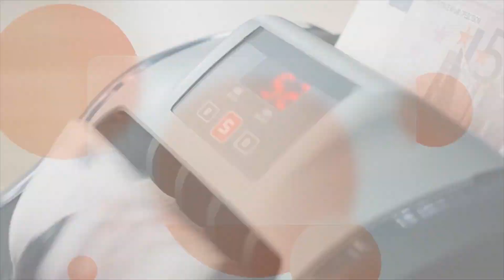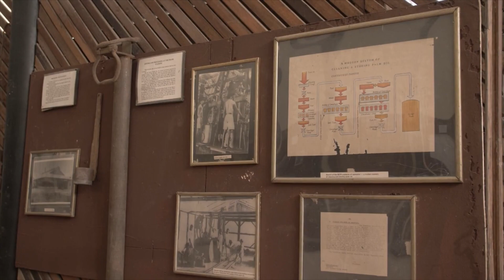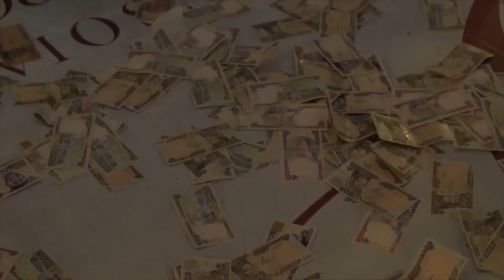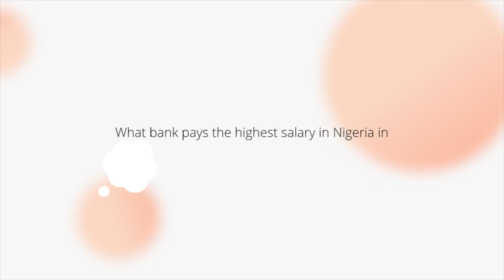Highest Salary Paying Banks in Nigeria for 2025 year (Top 10)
This video is about the top 10 Highest Salary Paying Banks in Nigeria, via Afrokonnect. Because of the industry’s reputation for offering competitive salaries, many recent college graduates have their sights set on a career in the banking sector.

So if you are wondering which bank would be ideal for you in terms of salary, this is the video you should be on. Similarly, here is a list of the best banks in Nigeria and the most valuable at the moment